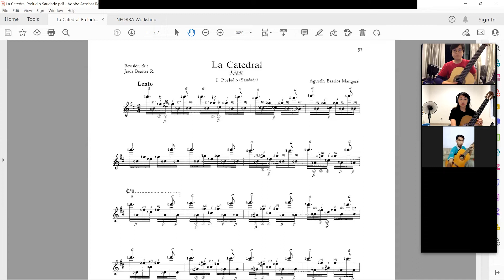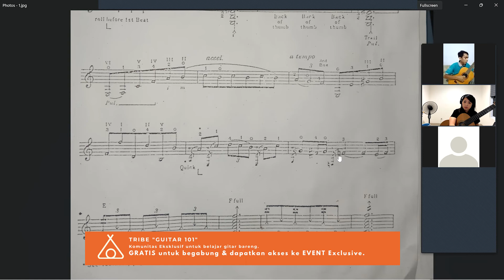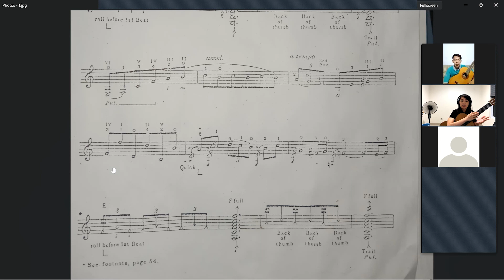HI Workshop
→ 30 Days Guitar Practice bangun fondasi gitar yang kuat dengan panduan video

→ Guitar Chords Level 2 (main chord 7th,sus dan slash chord tanpa googling)

Free content di channel ini dibuat dengan harapan lebih banyak murid yang bisa belajar gitar lebih efektif, sehingga waktunya tidak terbuang percuma.

//ABOUT
Calvina Vircelli menempuh pendidikan gitar klasik di Indonesia dan Austria.
Melalui pengalaman mengajarnya selama lebih dari 13 tahun,
Calvina percaya belajar bukan hanya memerlukan teknik, tapi juga sistem dan mindset.